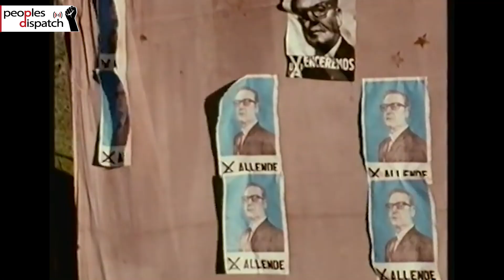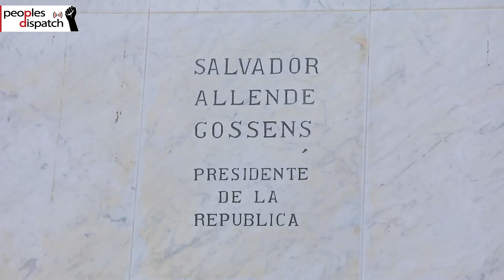Around the World in 8 Minutes: The coup in Chile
In this special episode of Around the World in 8 minutes, we look at the anniversary of the coup in Chile that overthrew Salvador Allende and led to large-scale human rights violations and assassinations. We also look at the fight for justice for the victims of the dictatorship.